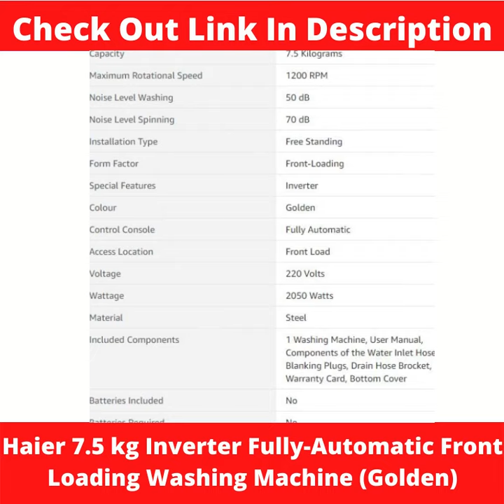🛒 Haier 7.5 kg Inverter Fully Automatic Front Loading Washing Machine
💎 Washing Machine in Video 👉 Haier 7.5 kg Inverter Fully-Automatic Front Loading Washing Machine (HW75-BD12756NZP, Golden)

➛ Fully automatic front load washing machine: Best Wash Quality, Energy and Water efficient
➛ Capacity 7.5 kg: suitable for small families
➛  Manufacturer warranty: 2 years on product, 10 years on motor
➛  1200 Spin RPM: higher spin speeds helps in faster drying
➛  Wash programs: 16 wash program
➛  Also included in the box: 1 Washing Machine, User Manual, Components of Water Inlet Hose, Gland, Warranty Card
➛  Special features: 16 wash program, Direct Motion Motor, Leaser Seamless Welding Drum, Near Zero Pressure Technology, Pillow Shape Drum, 1200 RPM

💎  Check Out Some More Washing Machines:
🛒 Godrej 7.5 Kg 5 Star Fully-Automatic Top Loading Washing Machine with In-Built Heater (WTEON ADR 75 5.0 FDTH GPGR, Graphite Grey)

🛒 Whirlpool 7.5 Kg 5 Star Royal Plus Fully-Automatic Top Loading Washing Machine (WHITEMAGIC ROYAL PLUS 7.5, Grey, Hard Water Wash)

🛒 Haier 7 Kg Fully Automatic Top Load Washing Machine (HWM70-AE, Moonlight Grey)

🛒 Oracus 7.2 Kg Fully-Automatic Top-Loading Washing Machine (OWTL72GR, Grey, Active+)

🛒 White Westinghouse 7.5kg Fully-Automatic Top Load Washing Machine